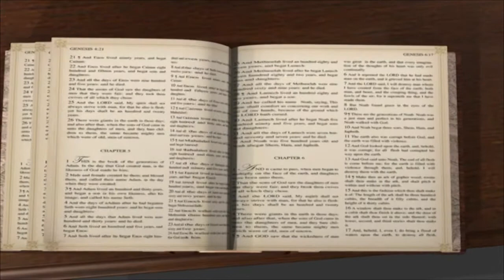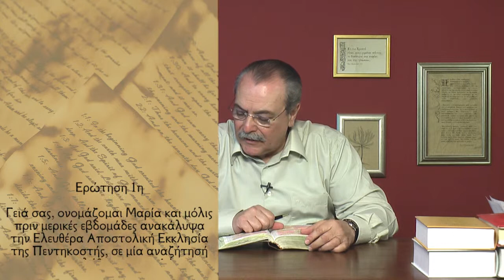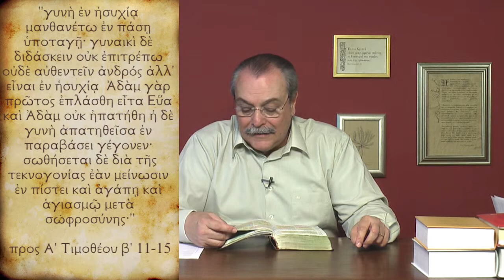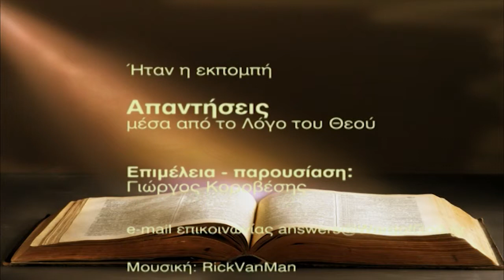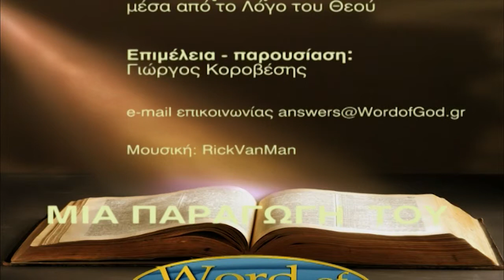Τι θέση δίνετε στις γυναίκες μέσα στην εκκλησία; (Απαντήσεις Νο228)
Απαντήσεις μέσα από το Λόγο του Θεού:
1. Πως βλέπετε τη Παναγία; Τι θέση δίνετε μέσα στην εκκλησία, στις γυναίκες; Μπορούν να ευαγγελίζουν και να κηρύττουν;
2.Τι βήματα θέτετε για τη μεταστροφή ενός αλλόθρησκου; Θάβετε κανονικά τους αυτόχειρες;
3. Πως θα καταλάβω αν γλωσσολαλώ;
4. Είστε μία θρησκεία που αποβλέπει στον θρησκευτικό φονταμενταλισμό;
Ημερομηνία - 25/02/2014